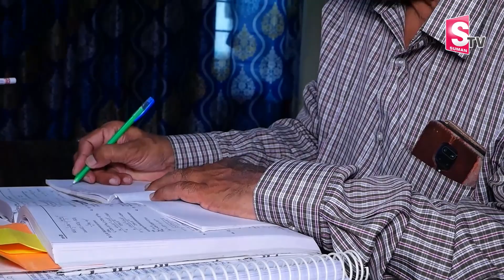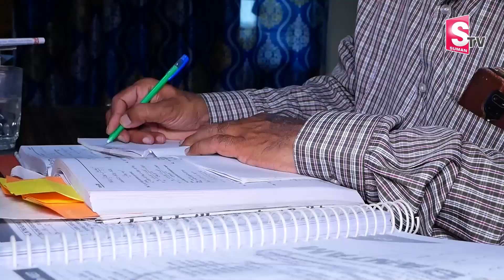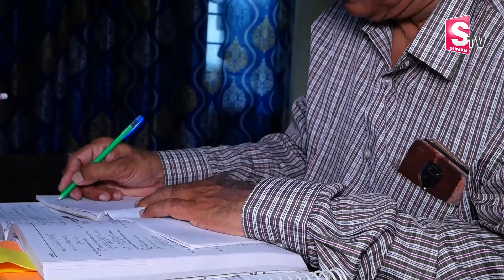69 Years Old Professor D.K.A.S Prasad Wrote NEET Exam to Study MBBS | NEET Exam 2023 | Vizag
69 Years Old Professor D.K.A.S Prasad Wrote NEET Exam to Study MBBS | NEET Exam 2023 | Vizag